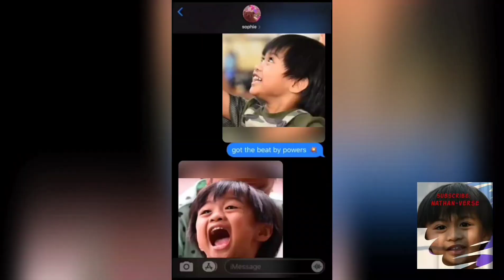My Last Christmas for 2020 at Ikea-DFC/Nathan-Verse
Hi maka-Nathan welcome to Nathan-Verse.

I can share my thoughts to other kids like me and help parents how to give tips in studies. I love to travel and to play and weekend is my relaxation day and hope to make vlog about that. Hopefully I can do more story telling as I love to do it with my mom!

Vlog is fun for me. I enjoyed doing it. My mom and my dad supporting me. Thank you Mom and Dad!

 Thanks so much maka-Nathan for supporting me too! Hope you enjoy watching me!

Be safe everyone! Always remember be happy and rise up!

Nathaniel Luis the Gamer

Aleish Cuaresma